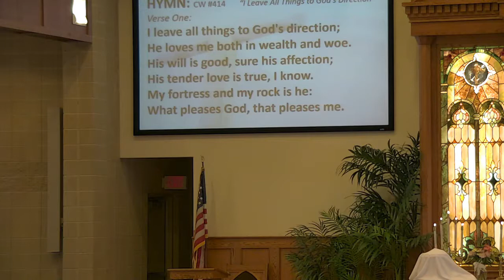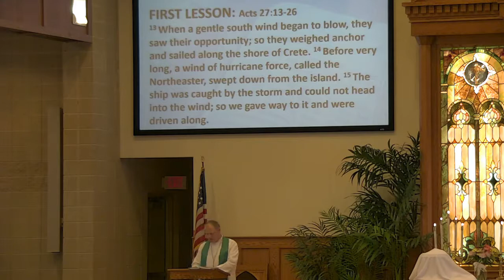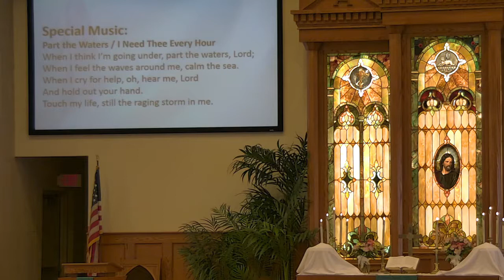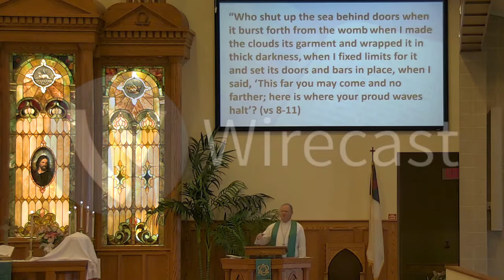June 24, 2018 Worship Service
Jesus is the most generous person to have ever lived. He gave his life so that we might live. As ones who follow Christ, in joyful response for all He has given us, we give Him thanks and glory as we generously give of our time, talent, and finances.